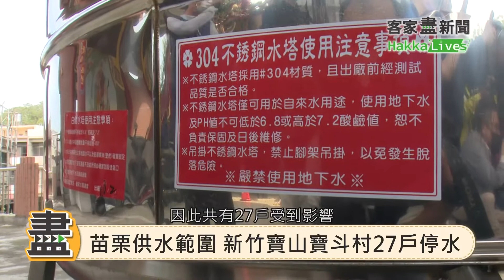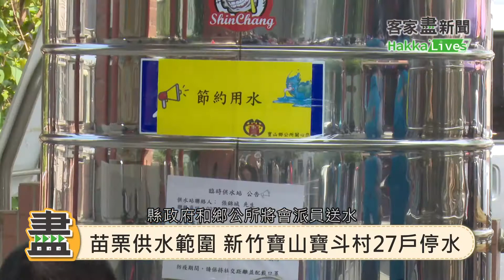20210407客家盡新事 打造饒平客基地 詹冰故事文館修復啟用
打造饒平客基地 詹冰故事文館修復啟用
九如玄天上帝聖誕 信徒獻巨大山藥祝壽
苗栗供水範圍 新竹寶山寶斗村27戶停水
日月潭水位新低 公所.宮廟辦祈雨法會
客語問政 苗縣議員胡忠勇逝.享壽78歲

今日配音員：
劉宜頻（大埔腔）